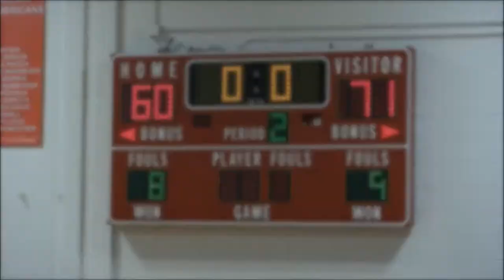Men's Basketball VS Sauk Valley Community College Game Highlights (11/01/17)